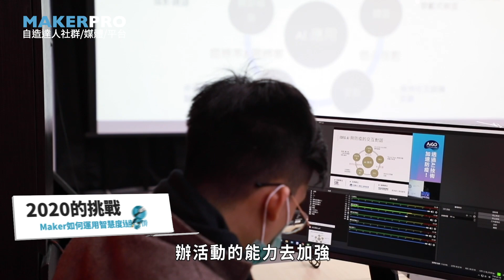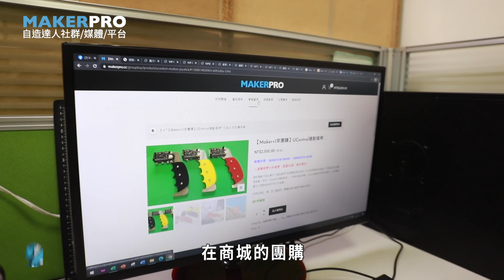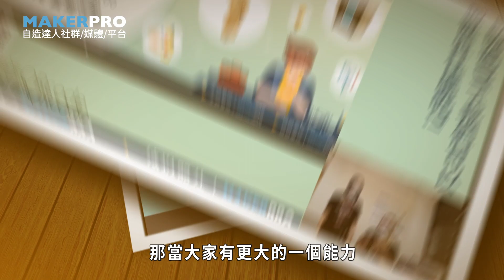Maker如何運用智慧度過2020？【2020年度回顧】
🔥2020年度回顧🔥
Maker運動或許不熱了，但這件事情真的不重要嗎？
2020年是MakerPRO成立的第六年
也是個很特別的年，
因為疫情實體活動減少，甚至停辦
也激發了MakerPRO辦理線上活動的能力
Maker圈也有許多防疫應用
像是3D面罩、紫外線口罩殺菌燈等
2021年我們期許可以和各位社群有更深度的互動
不管是影片、活動企劃、媒體內容亦或是團購
都可以進一步的合作💪💪
就讓我們一起跟著歐文大大回顧
Maker們各自運用了哪些智慧來度過2020吧！
📢📢活動快訊
【活動內容】：【MakerPRO社聚 #67】創客玩AI的學習地圖
【活動地點】：digiBlock C數位創新基地（台北市大同區承德路三段287號C棟1樓）
【活動時間】：3/18 (四) 19:00-21:00